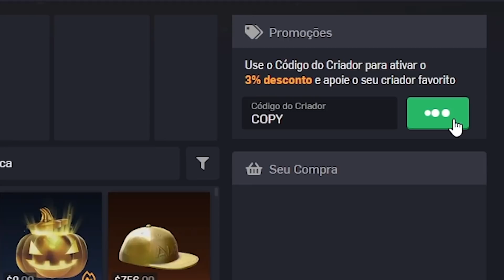EU OFERECI CRÉDITOS PARA QUEM ACERTASSE ESSAS MECÂNICAS NO ROCKET LEAGUE | DESAFIO COM OS INSCRITOS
No vídeo de hoje eu chamei uma galera no discord pra fazer um desafio: quem acertasse essas mecânicas ganharia créditos... fácil né?